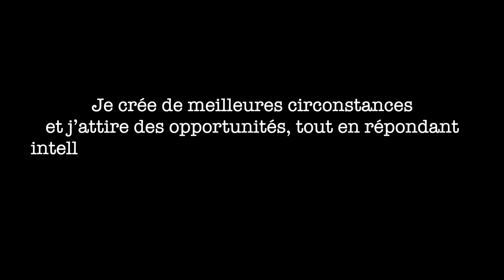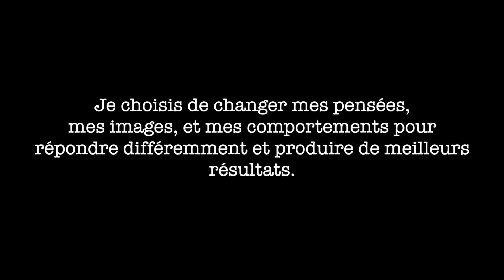Prendre la responsabilité de votre vie- épisode 1 Perspectives et intentions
Commençons avec de bonnes nouvelles : vous avez le contrôle total sur vos pensées, les images que vous visualisez et les actions que vous entreprenez.
La manière dont vous utilisez ces derniers détermine la tournure de toutes vos expériences .
Sur le chemin vers une vie d’abondance, d’épanouissement et de réussite le point de départ est la prise de responsabilité.

“J’améliore ma vie, en me déplaçant avec aise de là où je suis vers où je veux arriver “

Peu importe les circonstances blâmer les autres, les événements ne vous apportera rien, c’est votre réponse à ce qui se passe qui a du pouvoir, vos pensées, vos actions et vos comportements sont et seront toujours sous votre contrôle et ne dépendent pas des circonstances sauf si vous en décidez autrement.

Par exemple disant que vous allez prendre un rond point, vous êtes prioritaire et là un autre conducteur vous coupe la route et manque de vous rentrer dedans, vous vous énervez vous klaxonnez, vous l’insultez vous le maudissez et vous enclencher un cercle vicieux de pensées négatives qui vont alimenter des émotions négatives et vous allez être de mauvaise humeur pour la journée en blâmant ce conducteur.
Mais imaginons un peu la même situation mais une réaction différente, vous ne vous énervez pas, vous êtes reconnaissant d’avoir pu freiner à temps et qu’il n’y ai eu aucun dégât, vous vous dites qu’il ne vous a peut être pas vu, il a peut-être la tête ailleurs à cause de soucis ou parce qu’il a une urgence médicale, finalement peu importe parce que vous ne connaissez pas cette personne et elle est loin à présent, puis vous reprenez votre chemin tranquille en allumant la radio ou en pensant à autre chose et oubliant cet incident.

Dans les deux cas de figure la circonstance est la même, l’événement est le même mais votre réaction est différente et avouez que la seconde est mille fois plus mature et saine que la première, donc finalement le conducteur téméraire n’est pas responsable de votre réaction, vous l’êtes.

“Je crée de meilleures circonstances et j’attire des opportunités, tout en répondant intelligemment aux événements que je rencontre “

C’est facile de se dire que les choses nous arrivent tout simplement, qu’on y est pour rien, qu’on est juste là et qu’on subit aléatoirement ce qui nous tombe dessus. Le chapeau de la victime ou de la passivité est très confortable à porter car on peut se voiler la face avec sur notre part de responsabilité, mais la vérité est que vous êtes constamment entrain de créer ou de permettre ce qui vous arrive.
Commencez par être plus conscient au quotidien, prêtez attention à ces cartes jaunes qui attirent votre attention sur ce qui ne va pas, ça peut être interne, une intuition, une sensation de malaise face à une personne ou un projet et ceci n’est pas à confondre avec la peur et l’anxiété ou encore externe on voit souvent des comportements alarmants ou des signes qui nous montre que ça ne va pas et on décide de les ignorer et ainsi nous ne prenons pas notre part de responsabilité
et quand quelque chose arrive même si on n’a aucune part de responsabilité que ça nous tombe dessus vraiment de nulle part la aussi il est très important de prendre la responsabilité de répondre de manière convenable et réfléchie à la situation et de ne pas laisser autrui ou un événement dicter notre réaction. Car dans tout ce qui peut vous arriver dans la vie prendre la responsabilité de gérer, de répondre, de prendre en main ou de changer une situation vous donne le contrôle de créer de meilleurs résultats pour votre vie.

Je choisis de changer mes pensées, mes images, et mes comportements pour répondre différemment et produire de meilleurs résultats.